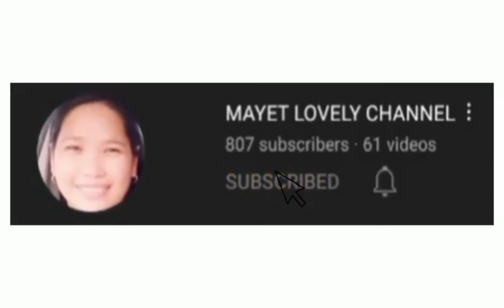DIY MAGNETIC LEVITATION EXPERIMENT OF MY 79 YRS OLD FATHER IN LAW....